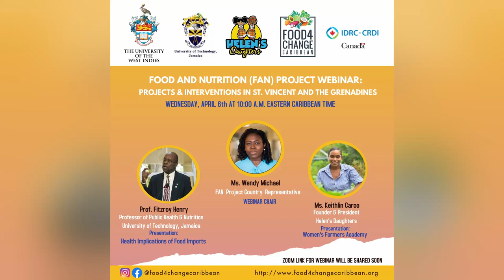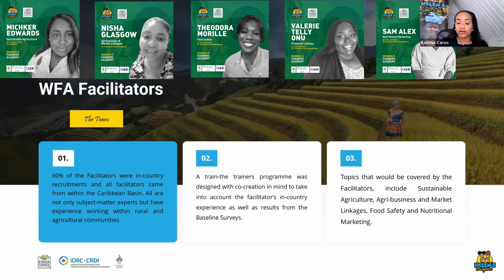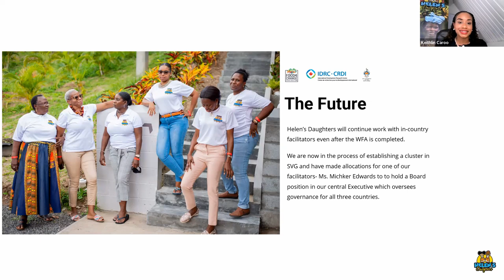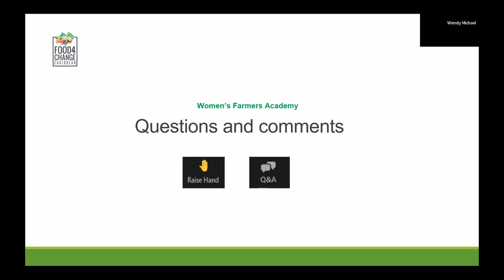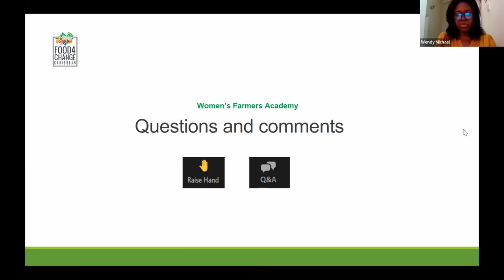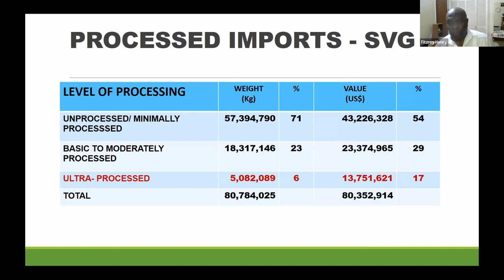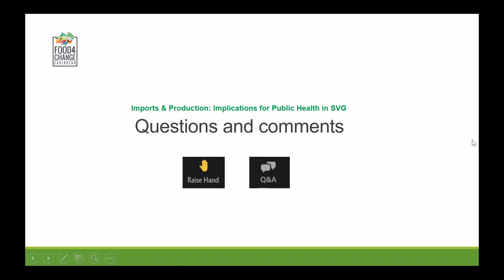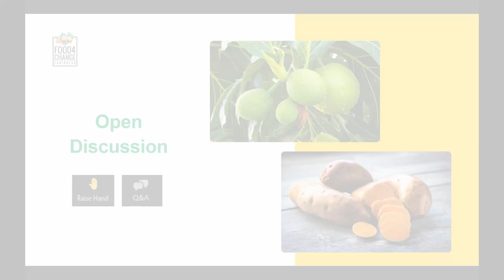St. Vincent and Grenadines - Projects and Interventions Webinar Part 1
This webinar is focused on Projects and Interventions in St. Vincent and the Grenadines. During this discussion, you’ll hear from FaN researchers on the challenges and observations surrounding food security and imports in SVG, as well as on the work being done by the Women's Farmers Academy.

The presenters are:

Keithlin Caroo- Executive Director of Helen's Daughters

Prof. Fitzroy Henry - Professor of Public Health Nutrition University of Technology, Jamaica

About the Series:
The FaN Country Team Update and Revitalization webinar series plans to strengthen coordination between FaN, its country team and project interventions. Each webinar will be set within a specific theme/priority (for example Dietary Patterns, School Nutrition etc.) to clarify what work has been done and the potential role of the country teams in sustaining project work for the achievement of interventions

The main objectives of the webinars are to:
1)      Share FaN research and interventions in each county and use a participatory approach to understand and achieve project results.
2)      Improve knowledge-sharing and networking of project results, through social media and other traditional means.
3)      Strengthen in-country capacity for sustainability of project intervention outputs.